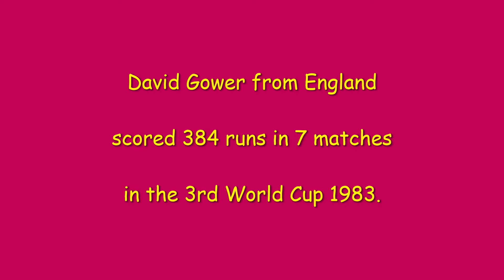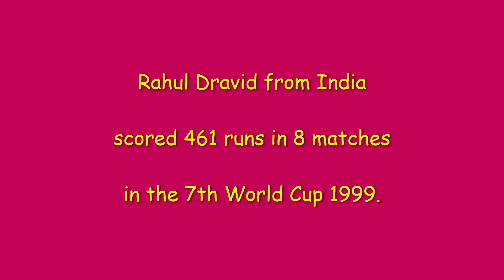Highest Run Scorer in World Cup Edition from 1975 to 2019 | Tendulkar 673 | Rohit Sharma 648 | CWC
Highest Run Scorer in World Cup Edition from 1975 to 2019 | Tendulkar 673 | Rohit Sharma 648 | ICC CWC
SachinTendulkar most no of times highest run scorer in World Cup